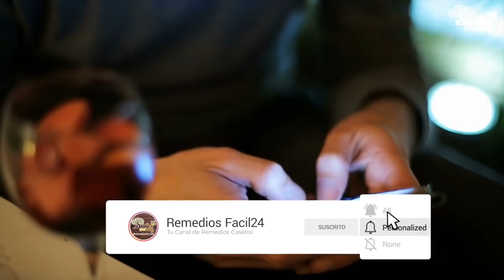🔥👣 COMO QUITAR EL MAL OLOR EN LOS PIES Y ZAPATOS CON ESTE REMEDIO CASERO ¡100% EFECTIVO!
🔴✅ Si buscas remedios caseros para el Mal Olor en los Pies, 👣 en este video te muestro COMO QUITAR EL MAL OLOR EN LOS PIES Y ZAPATOS CON ESTE REMEDIO CASERO ¡100 EFECTIVO!

Terminos relacionados:
¿Cómo eliminar el mal olor de los pies para siempre?
¿Cómo eliminar el mal olor de los pies y zapatos?
¿Por qué te huelen los pies?
¿Cuál es el mejor medicamento para el mal olor de pies?